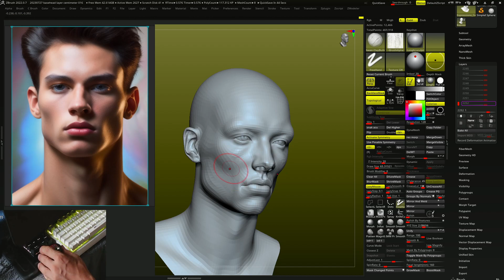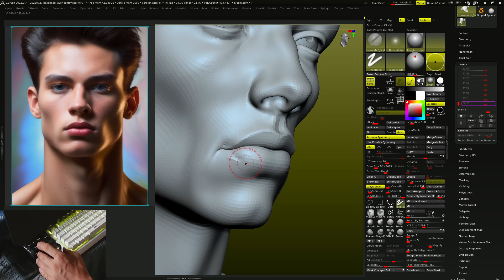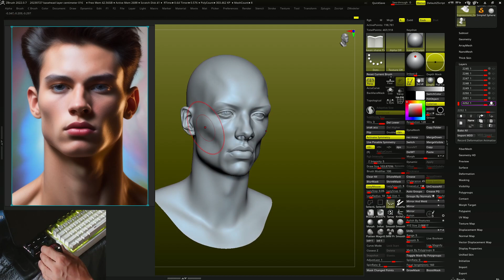zbrush, realtime 10min speed sculpting,3dconnexion,spacemouse,wacom,cintiq24,cam view